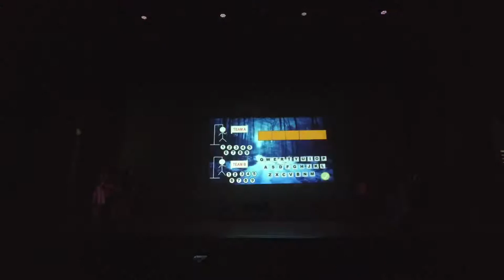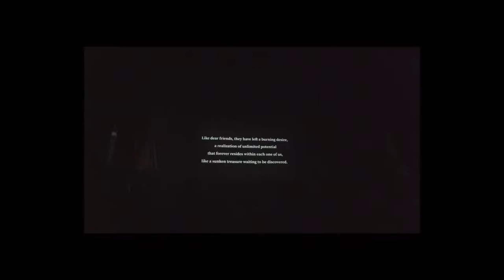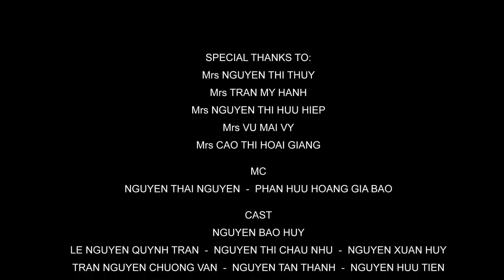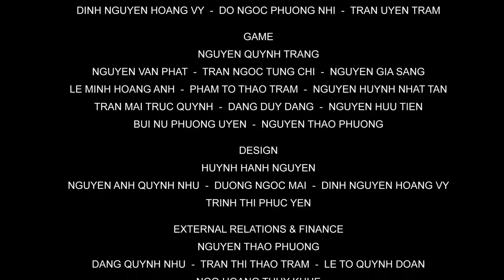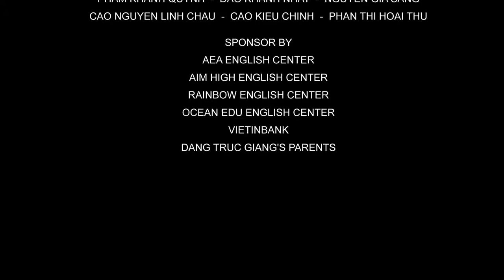English Club 2019: EXIT | FULL SHOW | Luong Van Chanh High School for the Gifted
With a view to maintaining the laudable tradition of prior English Clubs inherited from our competent predecessors, English Club 2019: EXIT - No Pain No Gain has left teachers, the audiences and English-majored students - who constructed the performance - with unforgettable experiences. With  impressive features, English Club 2019 is truly a place where members of English department can exchange precious experience, confidently express their own abilities or personality and thus spread positive values.